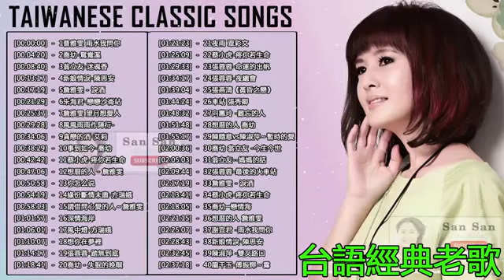2020年台語男女合唱曲 - 台語新歌男女合唱 - ktv 台語熱門男女合\向蕙玲 酒是舞伴你是生命\愛住治恨內底\秀蘭瑪雅 天頂星\曹雅雯 車站\雨水我問你\董育君 - 一張批\潘佩莉-送你到這